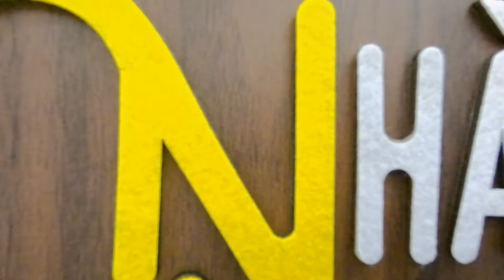NHÀ ĐẤT HẢI PHÒNG || Nhà nội thất siêu đẹp, ngay ngõ 369 Đằng Hải, giá chỉ từ 1,7 tỷ || HAPPYHOME☑️